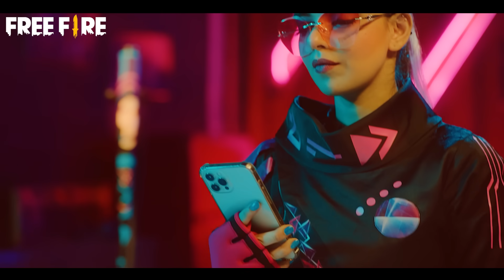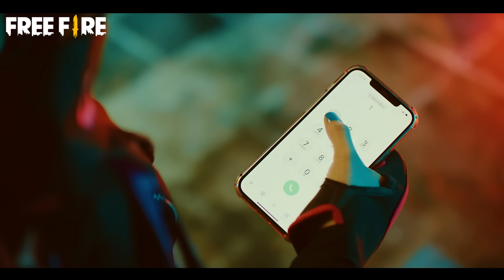Moco Rebirth Official | The Special Mission | Free Fire Pakistan Official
Hello World! Moco Rebirth.

Kiya aap taiyyar hain Moco ki wapsi ke liye aur dher saaray dil chasp inamaat jeetne ke liye?

Glo Technica Skyboard, Pet Skin: Cyber Falco, Sports Car- Moco Month, Cosmic Teleportia Bundle,. dher saray aur inamaat BILKUL MUFT 🔥 🔥 🔥

Garena Free Fire Pakistan ke fanpage ko follow karein aur tamaam activites ka hissa banein. Khaas tor par GAME LOGIN KAREIN 18/9 KO!